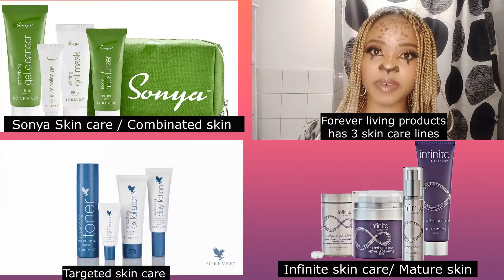Cleaning my face with Forever Aloe Vera products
Everyfriday, saturday or sunday i upload a video on mu YouTube video.

Gel Cleanser  Sonya Skin Care line👉🏾 Sonya Skin Care
Awakening Eye Cream                 👉🏾 Illuminating eye cream

Restoring creme                            👉🏾 Infinity creme
Aloe lips